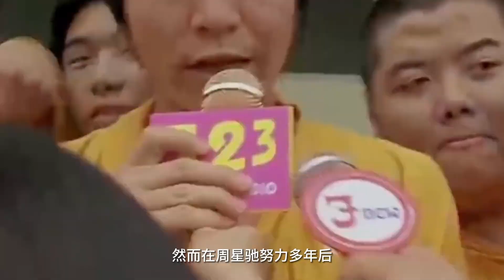周星驰与向华强的恩怨到底是谁对谁错